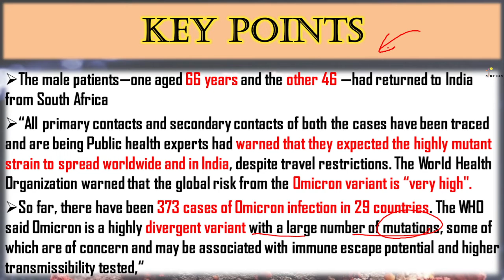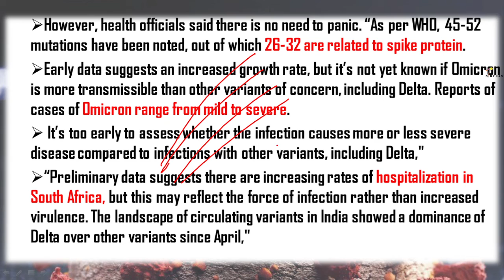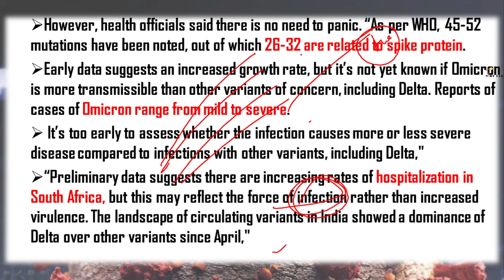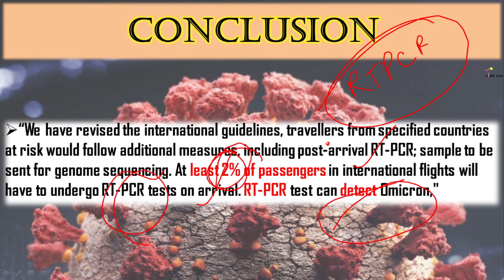FIRST TWO CASES OF OMICRON IN INDIA ARE REPORTED IN KARNATAKA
Unacademy Combat, The most competitive, gamified UPSC CSE battle will be held on 5th December, 11:00 AM